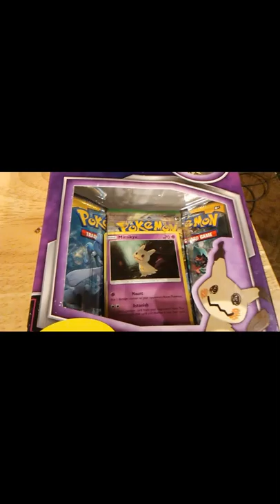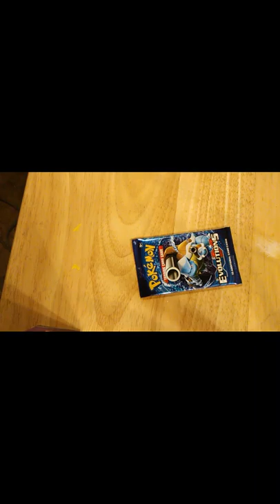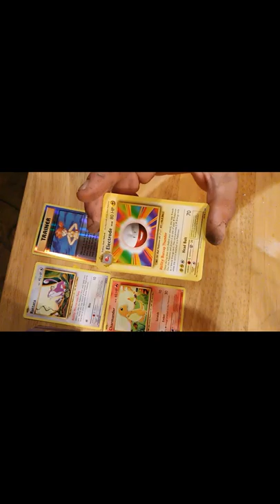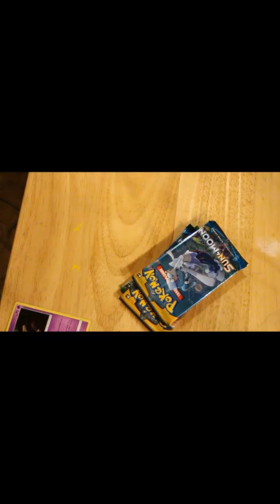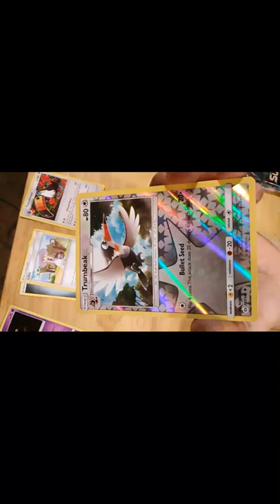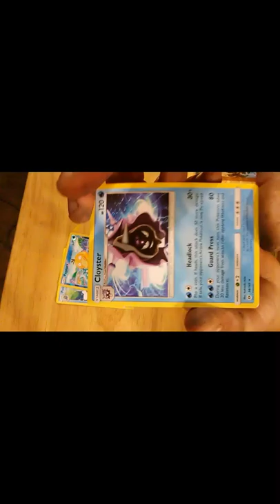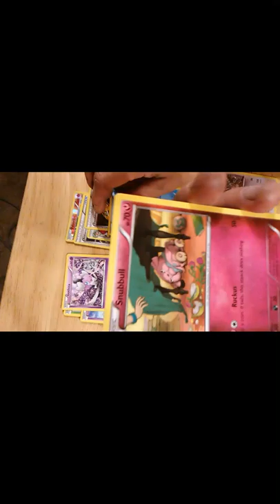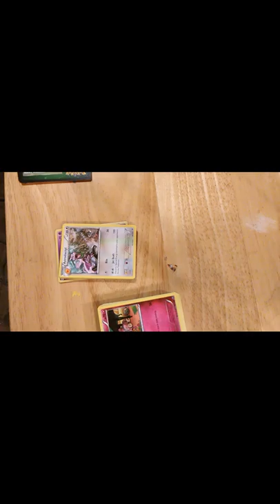June 23, 2018 PokeSesh Mimikyu pin box and evolution booster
Friday Night PokeSesh edit, Mimikyu pin box set and evolutin booster pack